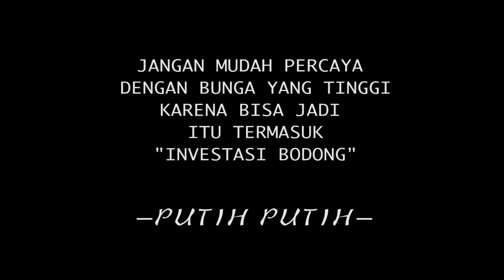UII BPA Lembaga Keuangan B_Group 6: Studi Kasus Rimba Hijau Investasi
Sebuah Project Mini Riset untuk mendukung Mata Kuliah Lembaga keuangan (LK) Kelas B. Dokumentasi Studi Kasus ini dilakukan oleh Kelompok 6, dengan Studi Kasus Investasi di PT. Rimba Hijau Investasi.

Terima kasih